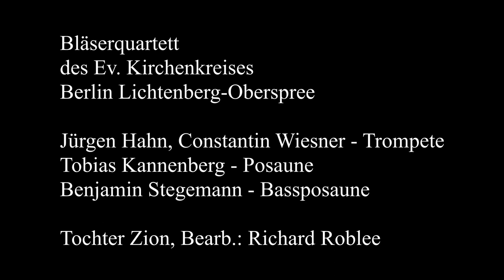Tochter Zion, Bearb.: Richard Roblee - 4. Adventsgruß des Ev. Kirchenkreises Lichtenberg-Oberspree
Bläserquartett des Ev. Kirchenkreises Lichtenberg-Oberspree,

Jürgen Hahn, Constantin Wiesner - Trompete
Tobias Kannenberg - Posaune
Benjamin Stegemann - Bassposaune

Tochter Zion, Bearb.: Richard Roblee
Druck: Bruno Uetz Verlag, Halberstadt